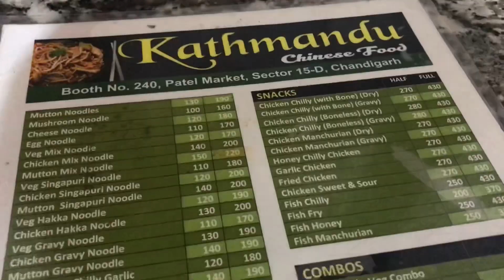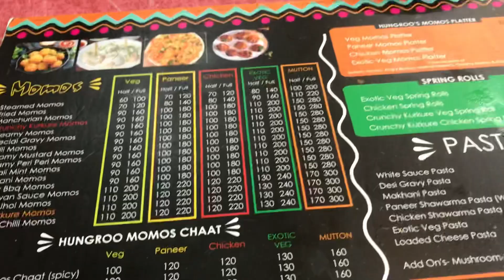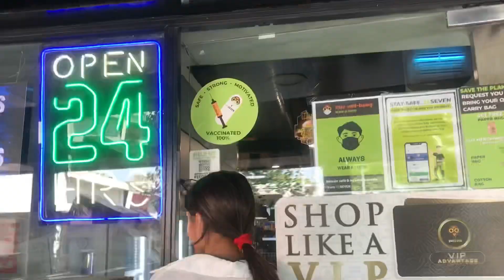Sector 15 Chandigarh❤️ || PATEL MARKET || THE CAPTURED LIFE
Hey guys ❤️

This vlog is about visiting
15 sector chandigarh